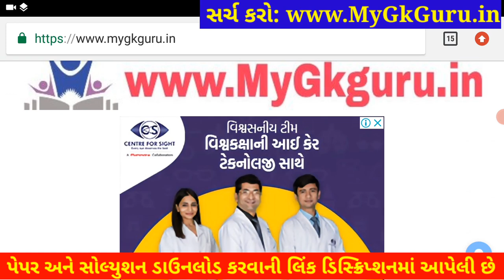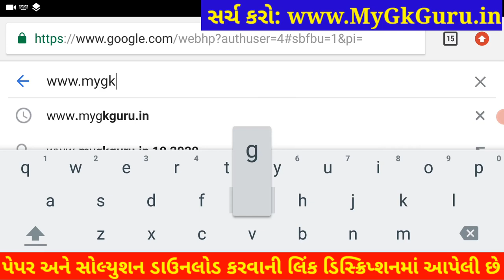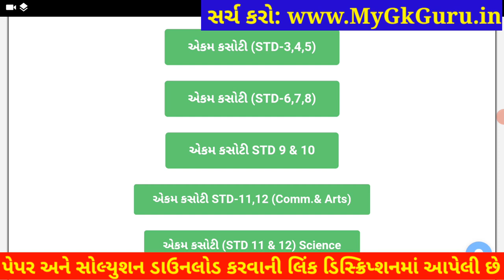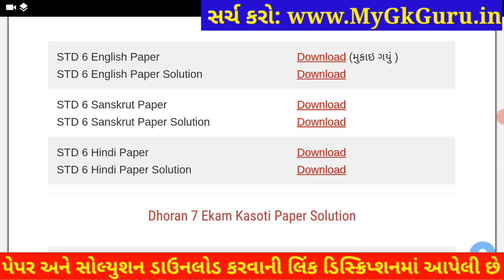💥 STD 6 Ekam Kasoti 7 English Solution, STD 6 English Ekam Kasoti February, Dhoran 6 Ekam Kasoti 7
💥 STD 6 Ekam Kasoti English Solution 2021, STD 6 English Ekam Kasoti February, STD 6 Ekam Kasoti 7. STD 6 English Ekam Kasoti Solution 2021, samayik mulyankan kasoti std 6 Angreji.

Other Related Search Queries :
Ekam Kasoti